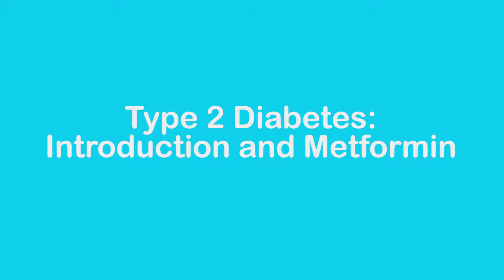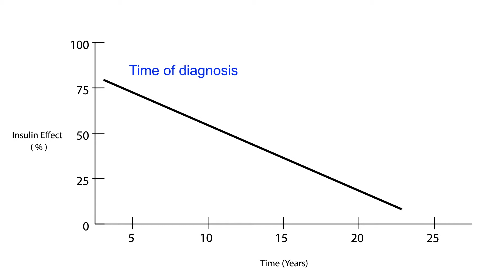Treating Type 2 Diabetes: Lifestyle and Metformin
In this video, Dr. Adam White explains what it means to be diagnosed with type 2 diabetes and how you can expect the disease to progress. He also covers two key management strategies familiar to almost all individuals with type 2 diabetes: lifestyle adjustments and Metformin.